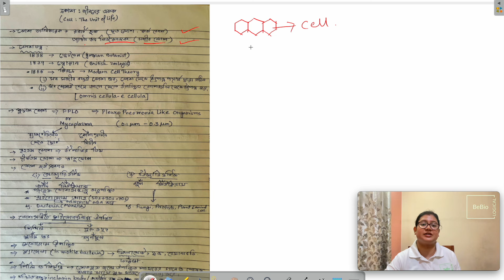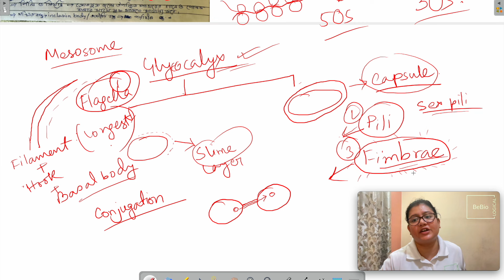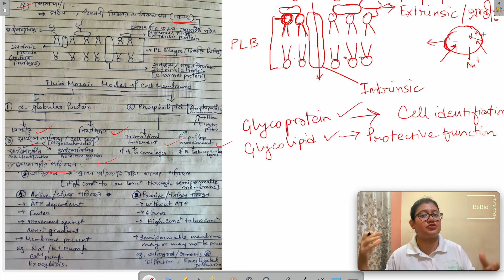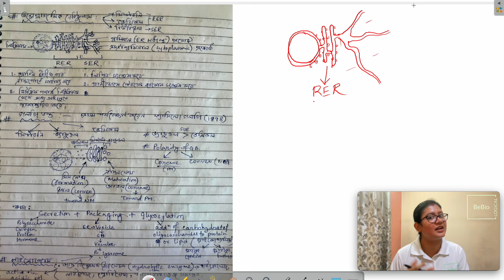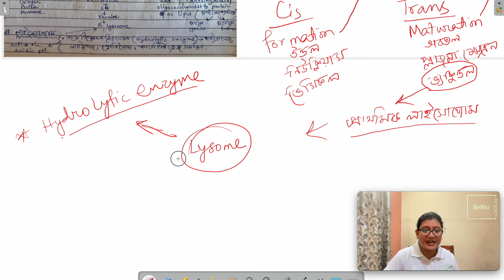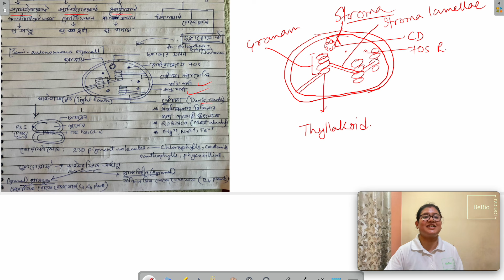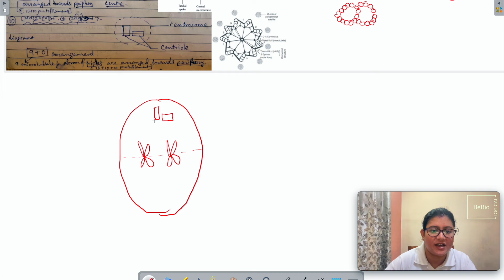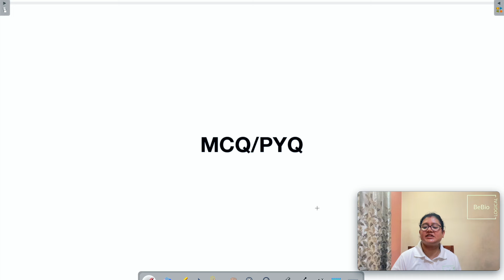CELL The Unit of Life Class 11 Biology for NEET in Bengali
CELL The Unit of Life Class 11 In One Shot for NEET in Bengali

Good wishes to all my students
-Aditi Ma'am